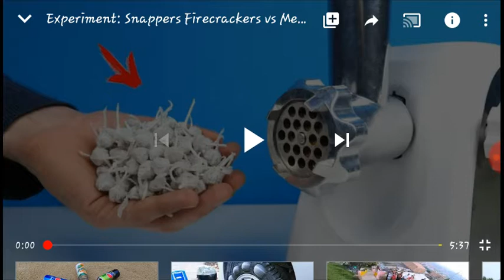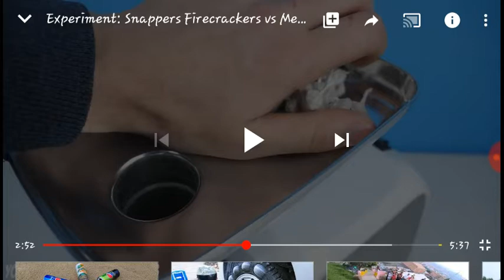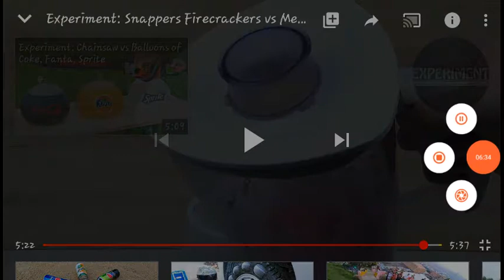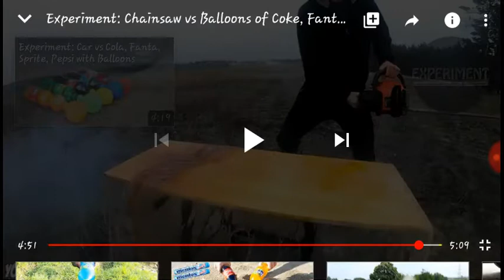Macht alle like für mehr so Video 🤗🤗🤗